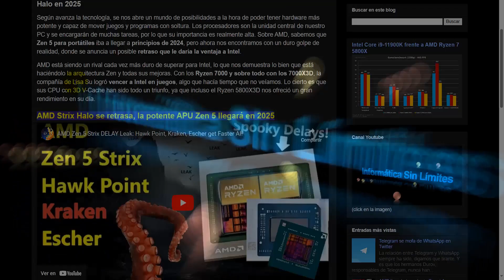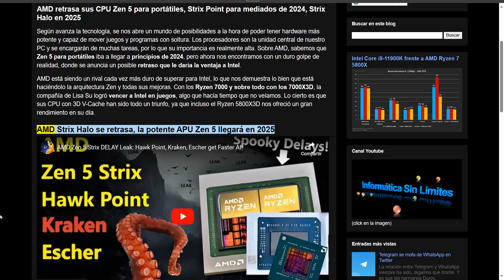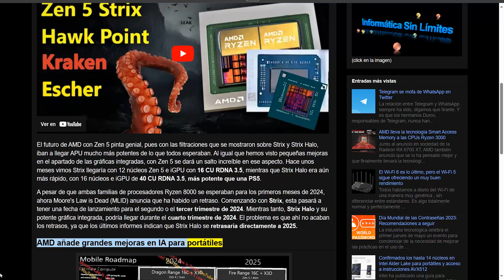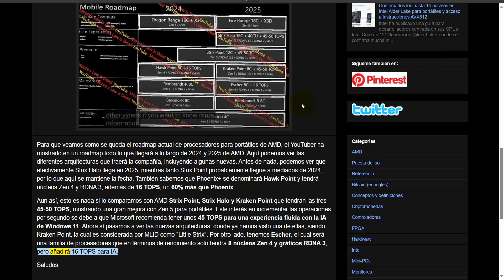AMD retrasa sus CPU Zen 5 para portátiles, Strix Point para mediados de 2024, Strix Halo en 2025